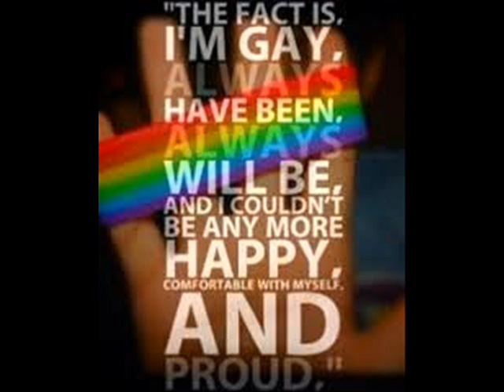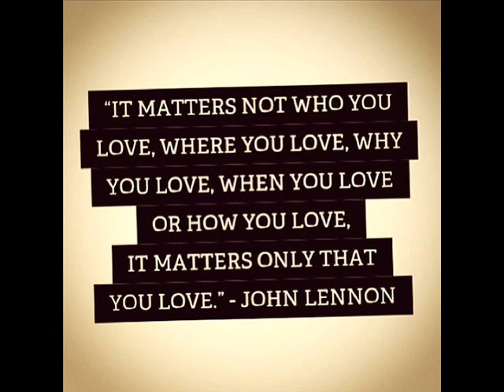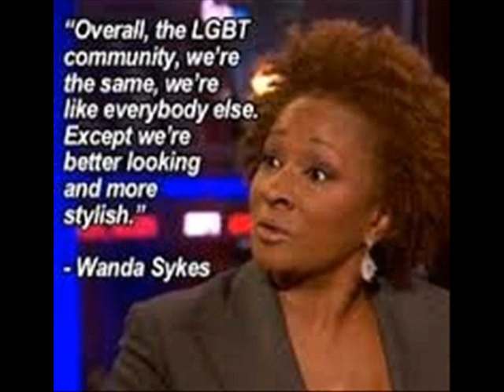yeh kaaghzi phool jaise chehre